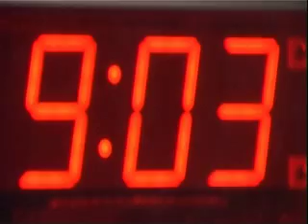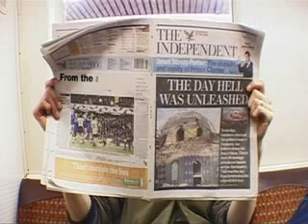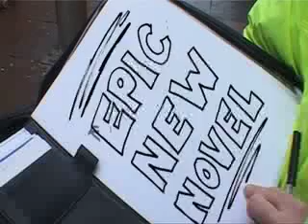4th Estate Publishing Highlights - 2006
Promo for book publisher 4th Estate's forthcoming collection of books. Includes J.G. Ballard, Spike Milligan, Jonathan Franzen, Georgio Locatelli, Gautam Malkani, Sebastian Junger and Robert Fisk. Music by Linkwood.